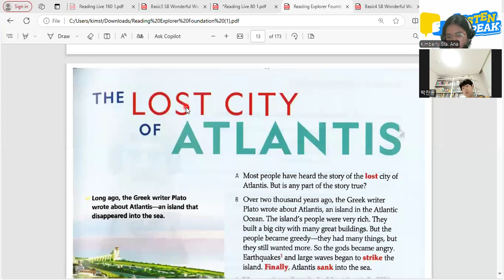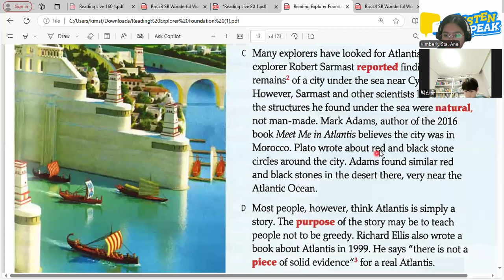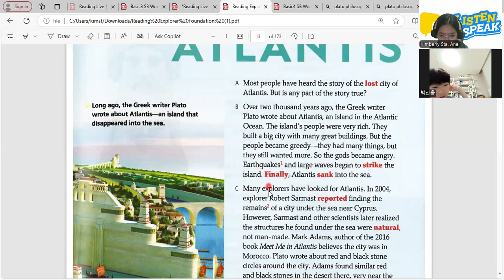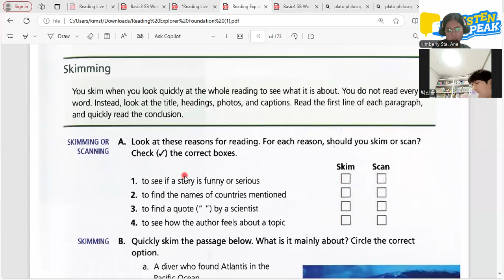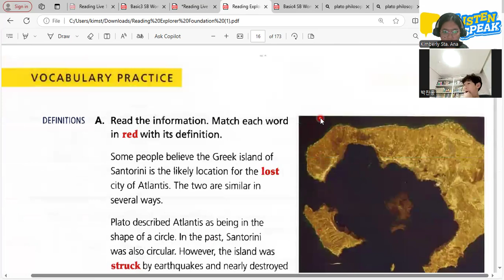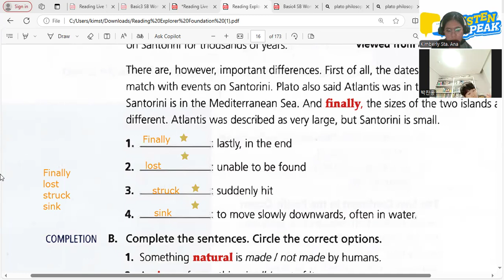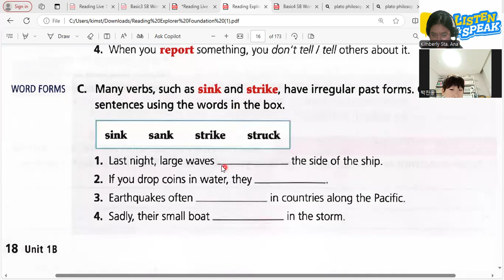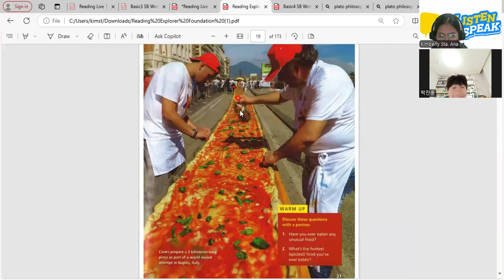Evan's Lesson 09 24 24 Reading Explorer Foundation P16-19